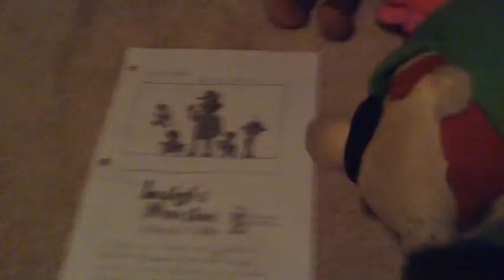Mario & Luigi! Plush Bros - Episode 4-2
Mario & Luigi! Plush Bros - Episode 4-2 : "The Return of Yoshi (Again!)". Yoshi strikes again! But, Mario somehow has a secret weapon...